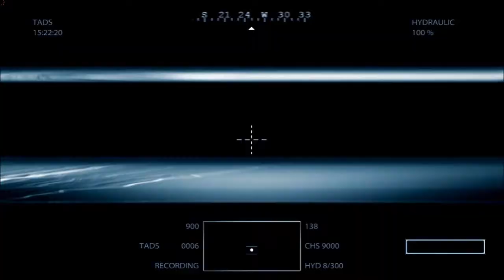Let's Play Medal of Honor, Part 6: Handpicked Warriors™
After a long hiatus, mostly because playing these is so mind-numbingly boring I can't be bothered without sufficient mental preparation, we return to play... ugh.. this game.

Featuring Felixlynch777 on sleep deprivaphone.